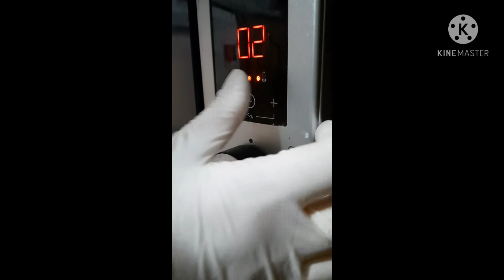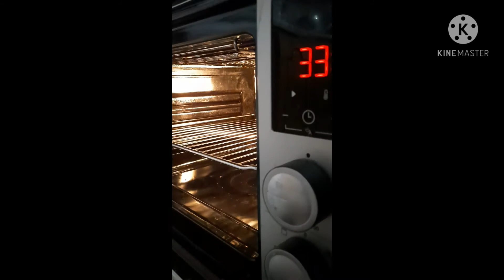اكله حلبيه كواج halep usulü yemek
Malzemeler
4 adet patates
2 adet patlıcan
5 adet domates
1 adet soğan
1 kg kıyma
Kıyma üzerine;
1 yk karabiber
2 yk tuz
En son üzerine;
1 su bardağı sıvı yağ
40 dakika fırına atıyoruz
Ve afiyet olsunnn

المكونات
4 قطع بطاطا
2عدد باذنجان
5 عدد بندورة
1عدد بصله
1 كيلو لحمه
معلقه كبيرة بهار
معلقتين ملح
وبعدين كاسه زيت
ونضعها بالفرن مدة 40 دقيقه
وصحتين والف هنا